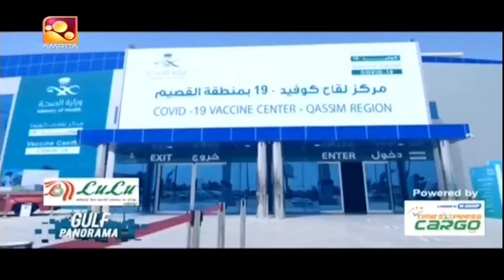സൗദിയുടെ നാഷണൽ ഡേ ആഘോഷവും, സൗദിയുടെ വളർച്ചയും, സ്ത്രീ ശാക്തീകരണ രംഗത്ത് രാജ്യത്തിൻറെ ഇടപെടൽ-PANORAMA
സൗദിയുടെ നാഷണൽ ഡേ ആഘോഷവും, സൗദിയുടെ വളർച്ചയും, സ്ത്രീ ശാക്തീകരണ രംഗത്ത് രാജ്യത്തിൻറെ ഇടപെടൽ - കൊറോണ മഹാമാരി രാജ്യം നിയന്ത്രിച്ചത് എല്ലാം മനഹോരങ്ങളായ വീഡിയോ സഹിതം വിവരിക്കുന്ന അമൃത ടി വി യുടെ വീക്കിലി (പനോരമ) പ്രോഗ്രാം കാണാം
ഡോക്ടർ ഇന്ദു ജിദ്ദ നാഷണൽ ഹോസ്പിറ്റൽ, മുതിർന്ന മാധ്യമ പ്രവർത്തകൻ മുസാഫിർ (മലയാള ന്യൂസ്) വി പി മുഹമ്മദ് അലി ജിദ്ദ നാഷണൽ ഹോസ്പിറ്റൽ എന്നിവരുടെ  ബൈറ്റും ചേർത്തിട്ടുണ്ട്. എല്ലാ വെള്ളിയും സൗദി ടൈം 8:30 പി എം ന് പനോരമ കാണാം. സുൽഫീക്കർ ഒതായി -